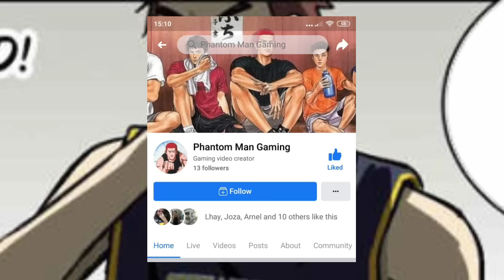SLAMDUNK EP.370 | NAPAGANGA NA NAMAN NI SAKURAGI ANG MGA TAO SA PLAY NYANG ITO (FAN MADE)